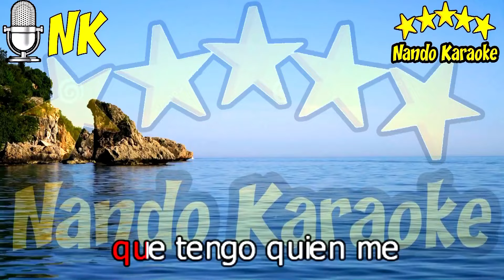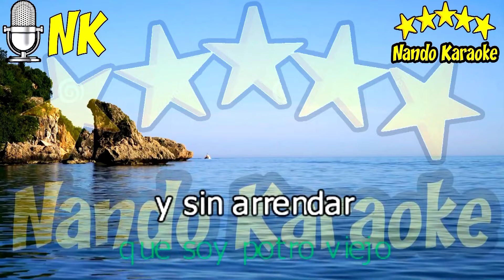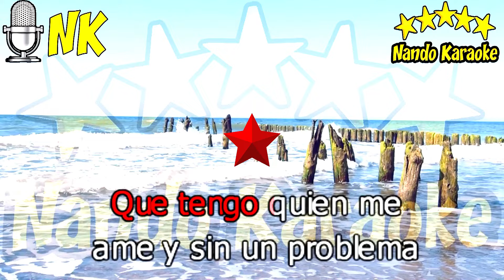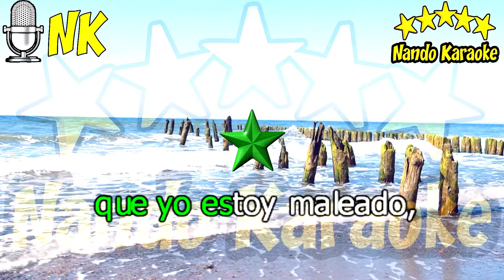DE HOY HASTA SIEMPRE - Joan Sebastián & Prisma Karaoke